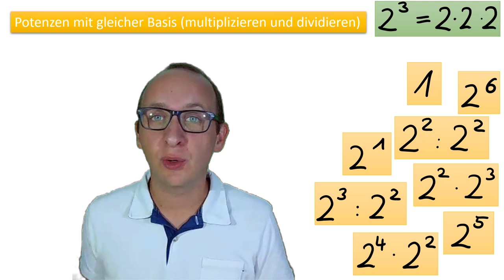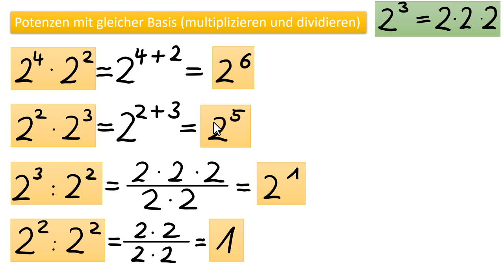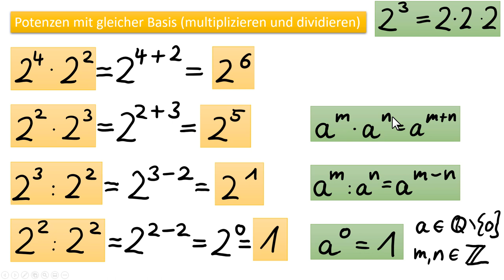Potenzen mit gleicher Basis (multiplizieren und dividieren)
In diesem Video zeige ich Euch, wie man selbst drauf kommt, wie man Potenzen mit gleicher Basis multiplizieren oder dividieren kann. Das ist dann der erste Teil der neuen Potenzgesetze.